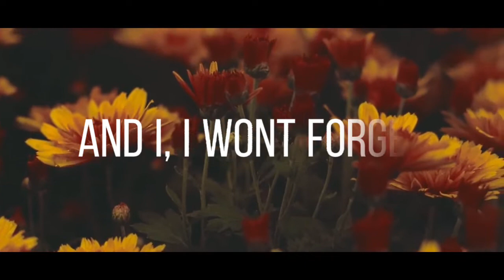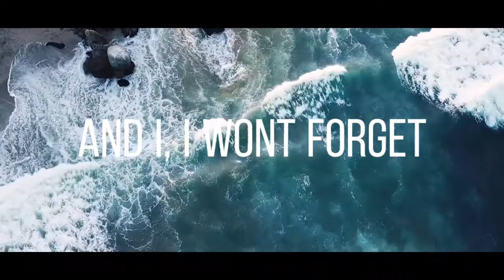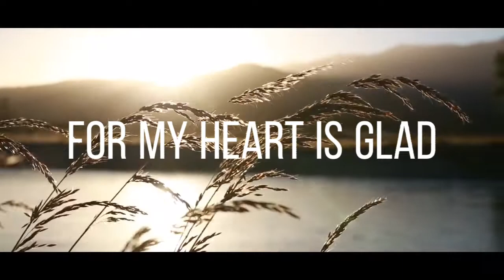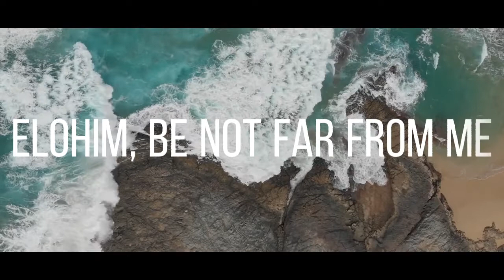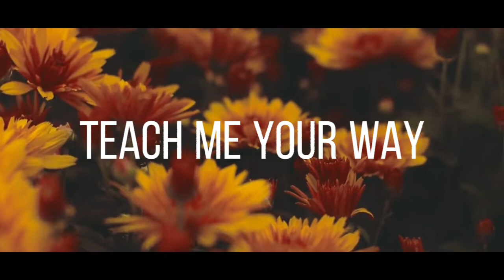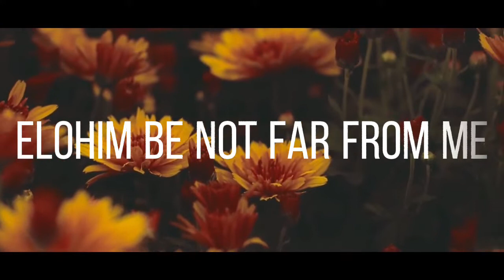You Yahweh - Instrumental | Shevach Acoustic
This is an instrumental track of our song "You Yahweh" Click this link to listen the Official Lyric Video of this Song

We are aiming for a better progress in music producing, it would be more helpful with your support.
With your donations we will buy a musical instrument for us to use in our congregation and in music recording.

Thank you, Shalom